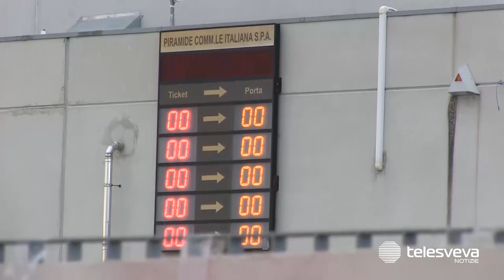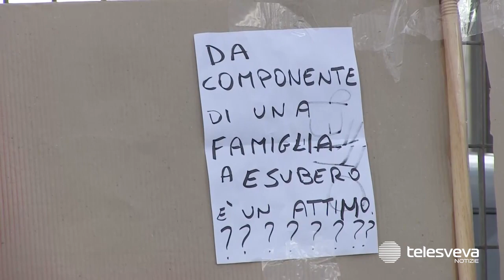MOLFETTA | Sit-in dei dipendenti di Piramide Commerciale: la replica dell’azienda